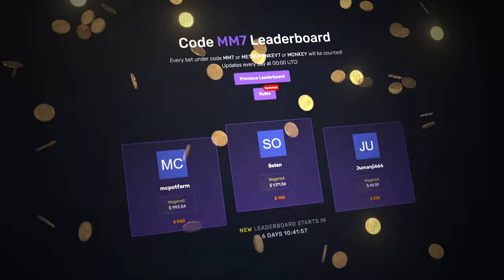500$ bonus buy saved EVERYTHING on BARN FESTIVAL!